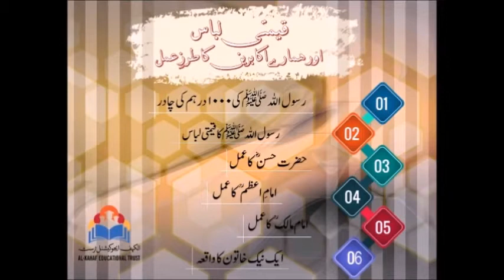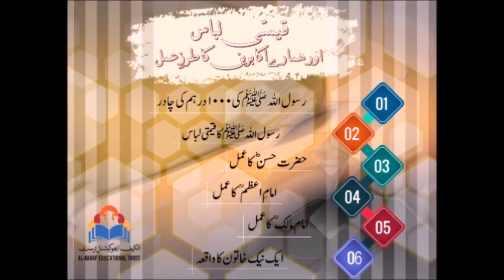Expensive clothes qematti libass pehna kesa hai sharyat kiya kehti hai must watch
MAaz ProductionS